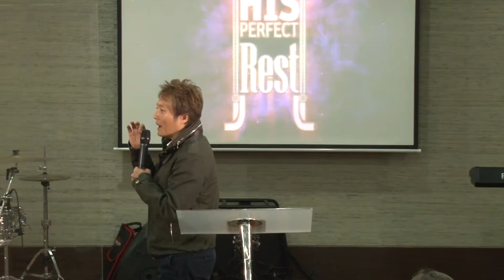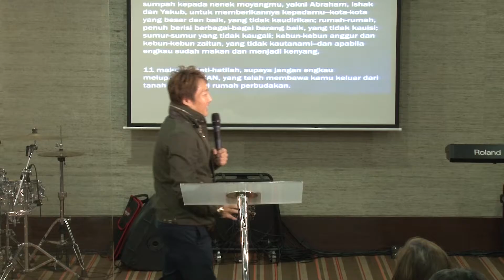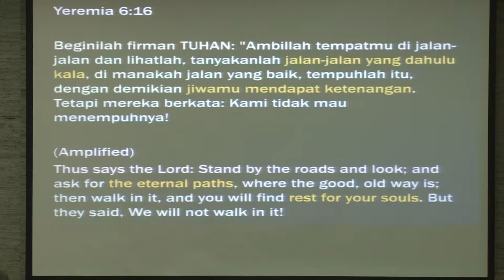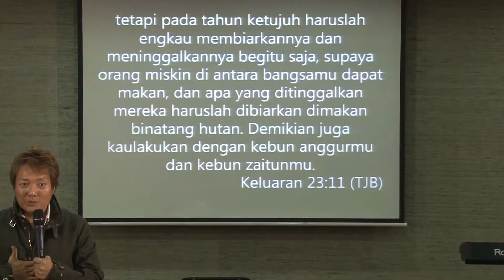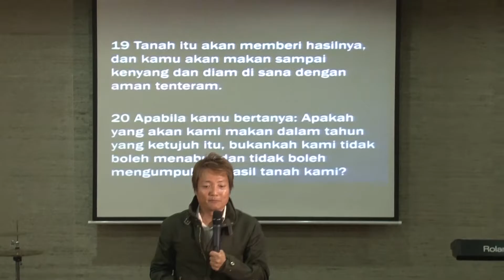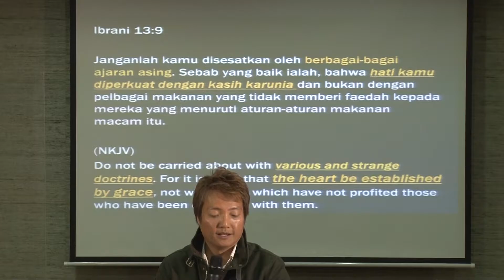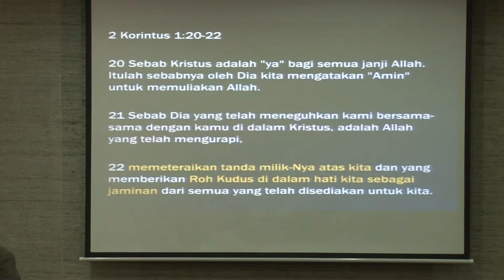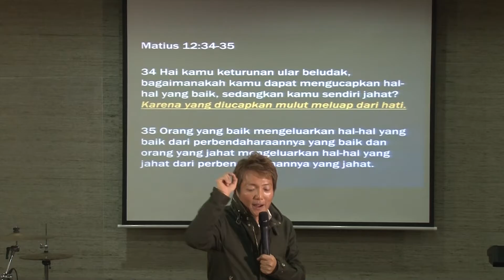A Restful Heart Is The Key To Manifesting The Promises of God by Yudi Gumanti | 12 February 2017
Jl. Jendral Sudirman Kav 45-46. North Tower, Floor 3A. Jakarta 12930.